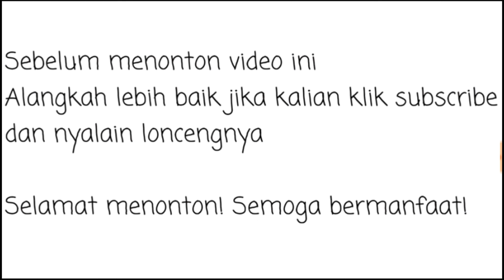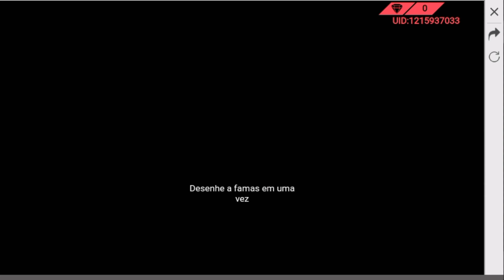ARTIC BLUE BUNDLE MAGIC CUBE UPDATE DAN FAMAS FREE FIRE!!!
PANTENGIN TERUS CHANNEL INI MAKANYA BIAR GAK KETINGGAN INFO+GIVEAWAYNYA..